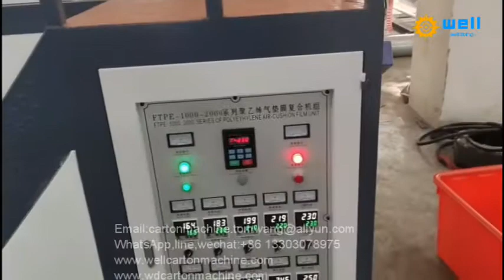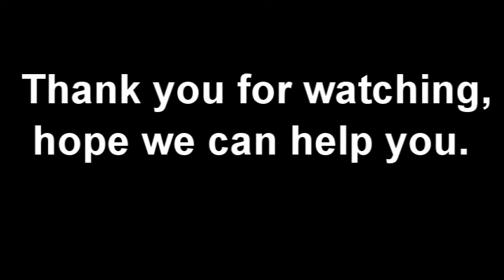High speed Air bubble film making machine supplier